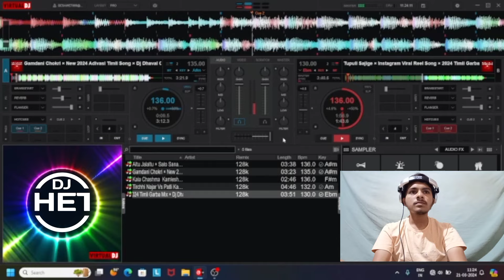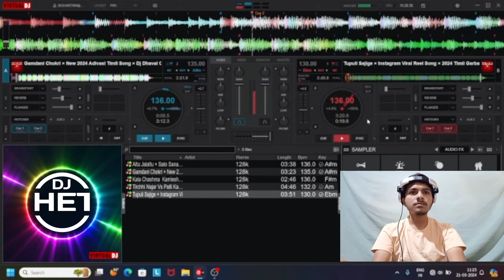TRENDING TIMLI | GARBA STYLE MIX NONSTOP | H DJ ACHHVANI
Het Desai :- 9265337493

🥁 Equipments :-
Sound card
Leptop Stand

If you think We do miss used of Your Song or use your song without your permission and if you want to remove it Feel free to contact us on our Email : or contact through Social Media ( We take action Within 24hrs )